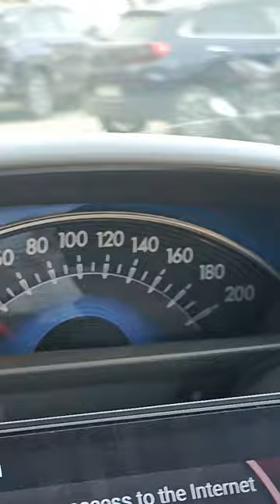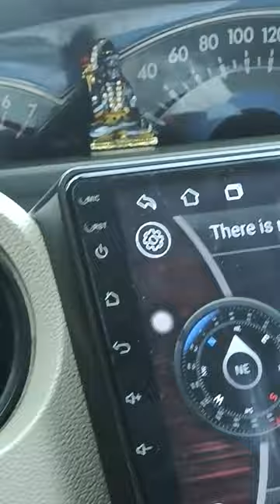Lucknow To Shimla Journey#viral#viralvideo#Journey#viralvoice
Hello doston kaise hain aap sab Asha karte hai aap Sabhi mere dost Achche honge.